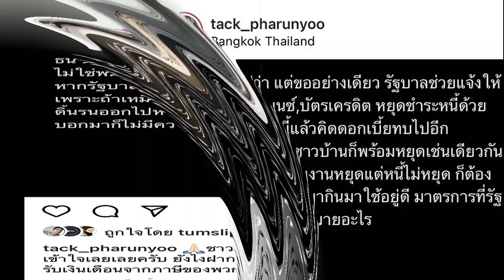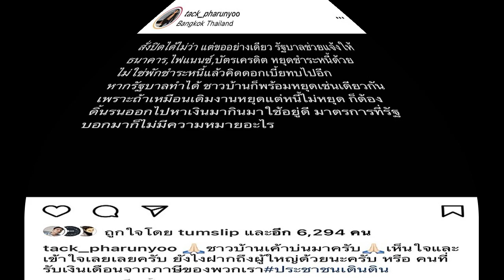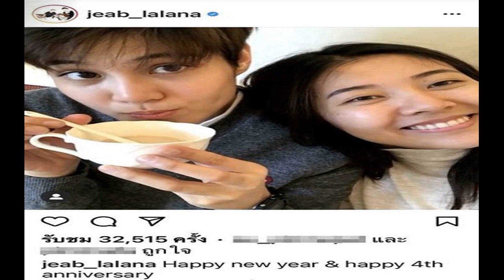แทค ภรัณยู ฝากถึงผู้ใหญ่ สั่งปิดไม่ว่า แต่ช่วยแจ้งเจ้าหนี้ทุกแห่ง ให้หยุดชำระ ไม่ใช่แค่พัก